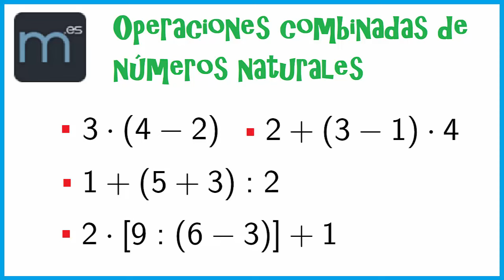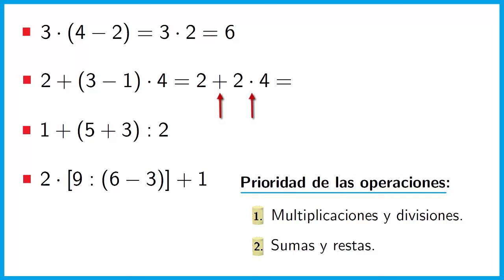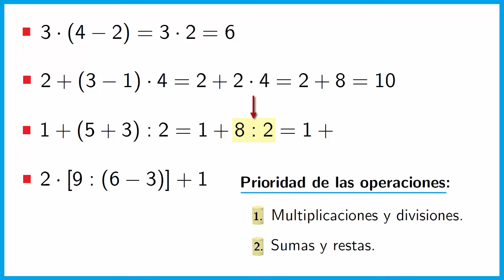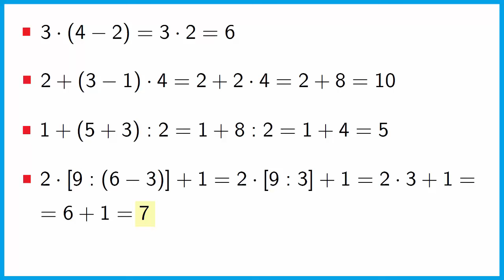Operaciones combinadas de números naturales, paréntesis y corchetes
En este vídeo realizamos algunas operaciones combinadas con números naturales donde aparecen paréntesis y corchete, y practicamos la prioridad o jerarquía de las operaciones.